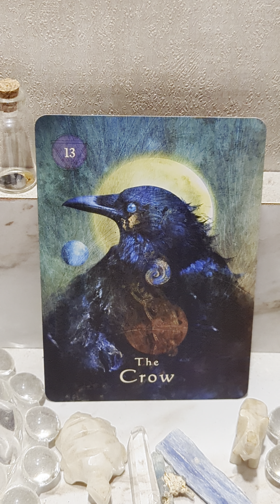CARD OF THE DAY FRIDAY MAY 31ST, 2024- THE CROW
CAR OF THE DAY FRIDAY MAY 31,2024 - THE CROW